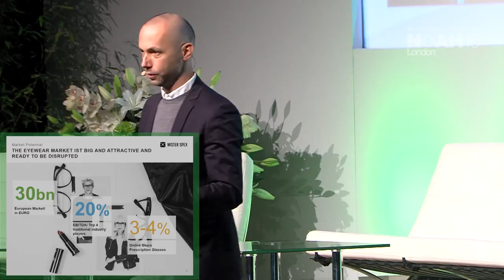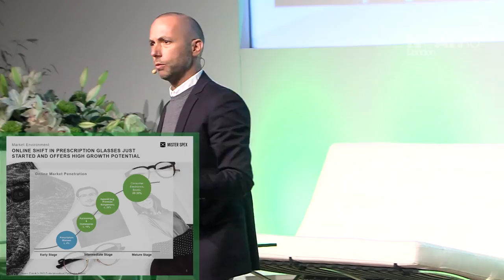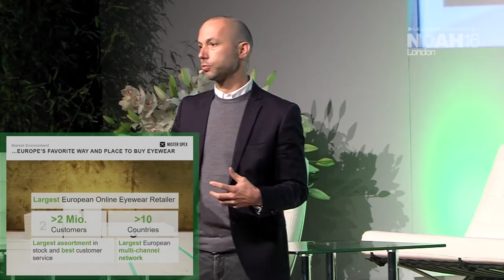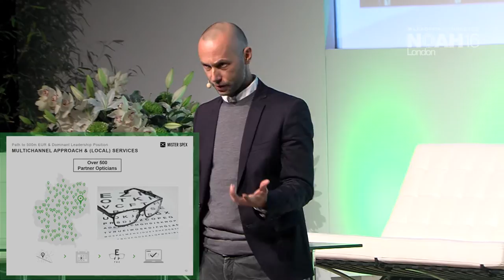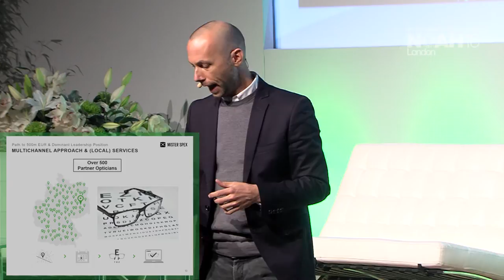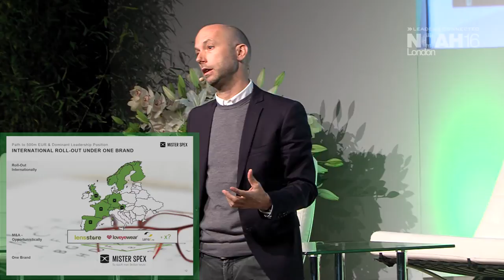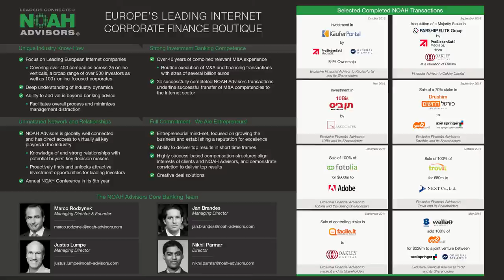Mirko Caspar, Mister Spex - NOAH16 London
Company Presentation by Mirko Caspar, Managing Director of Mister Spex at the NOAH 2016 Conference in London, Old Billingsgate 10-11 November 2016.